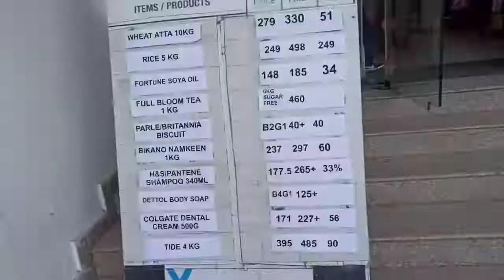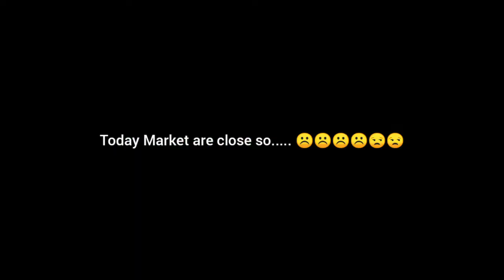market hi close hai aaj to | daily vlog | @exploringunseen121 | vishal | haldwani market